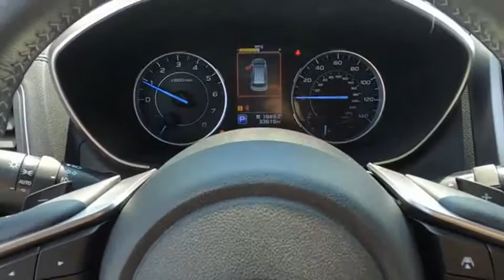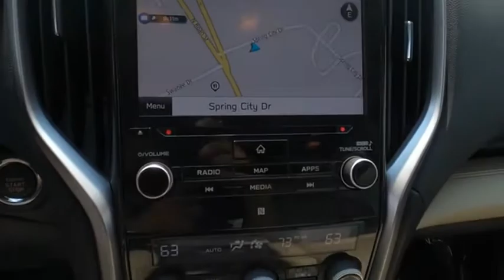2020 Subaru Ascent Limited 8-Passenger Used H51381A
2020 Subaru Ascent Limited 8-Passenger

Here at Johnson City Honda we strive to bring you the best selection at the best prices. Conveniently located in Johnson City TN. This 2020 Subaru Ascent is the one for you. When you leave your car...lock it up easily and quickly with the power door locks installed on this vehicle. Never reach across the car to roll down a window again. this one has power windows. With a power seat in this vehicle every driver rides in comfort. Easily adjust the power passenger seat for ultimate comfort and contentment. Tired of changing your power seat every time you get in the car?? With Memory seats it saves the driving positions for you. Check out the Wheels on this one. Alloys always improve the look of your ride! Keep Cool...It has A/C! Getting comfortable behind the wheel of this one is easy. It has a Tilt Steering Wheel. Help maintain your speed with Cruise Control. Making life on a trip a lot easier! Also included on this vehicle is a Rear Defroster!! Skip to the next track on your CD player with the Audio Controls on the Steering Wheel. Stay protected by driving a vehicle that has a Drivers Airbag Set IT and Forget IT. Set the climate to control to the temperature you want and let IT do the work keeping you comfortable. Warm you buns with these heated seats. Comfortable Front Bucket Seats always make the drive go by quicker. Almost as good as sitting in the recliner...comfortable leather seats are what this one has. This Ascent is equipped with a Panoramic Moonroof! If you don't like stopping to ask for Directions. Don't, this vehicle has a Navigation System. Includes a desirous Back Up Camera!! Help Make Backing up a Breeze! This Ascent includes Parking Sensors! Trips are a treat. with a third row seat!!! Have fun cruising down the highway!! Whether it's a long trip or a short one. There is room for friends and family in this comfortable vehicle with third row seating!!! Buy and Drive with Confidence. it has ABS!